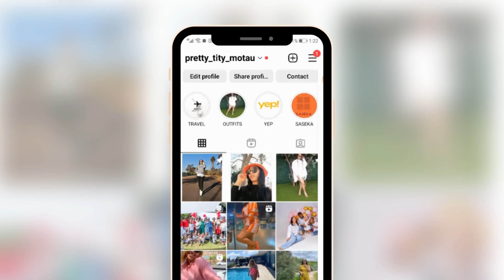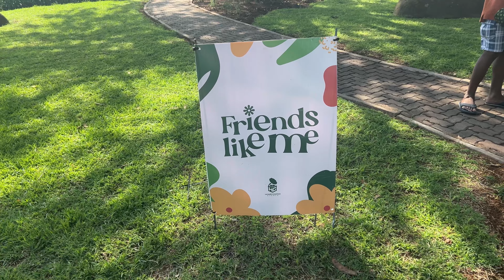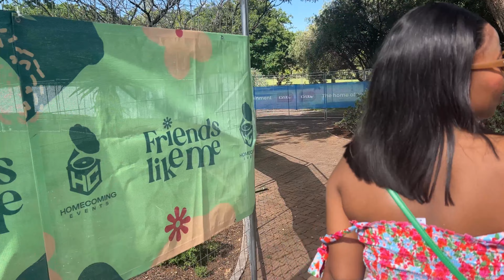VLOGMAS DAY 6 | FRIENDS LIKE ME EVENT